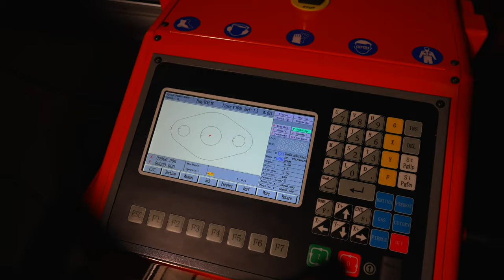EX-TRACK®CNC - Portable cutting plasma/oxy-fuel CNC system //THERMACUT®//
The EX-TRACK® CNC is the first motor driven model in THERMACUT'S brand new "Value Series" of CNC Profile Cutting Systems, offering affordable profile cutting solutions. The size and weight of the EX-TRACK® CNC make it easy to transport and set up anywhere. This user friendly, oxy-fuel or plasma automated CNC profile cutting system offers complete versatility, and represents an outstanding "value for costs" package.

Looking for more plasma/oxy-fuel/laser ciutting information?